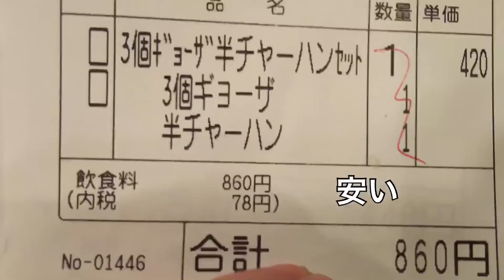ラーメン巡り 第12回 幸楽苑 取手 安定の味 ramen Japanesefood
安定した味　幸楽苑